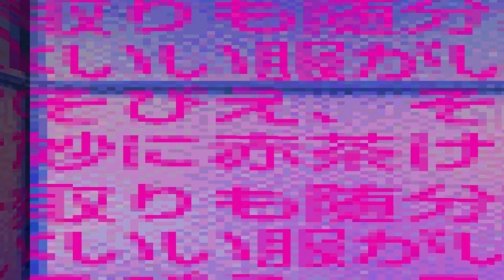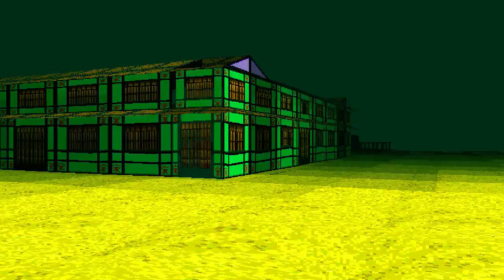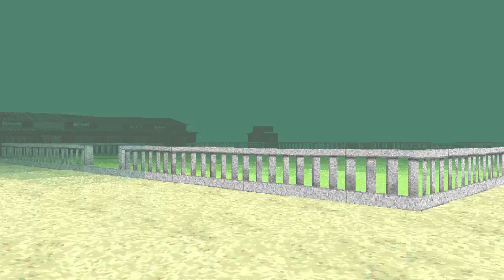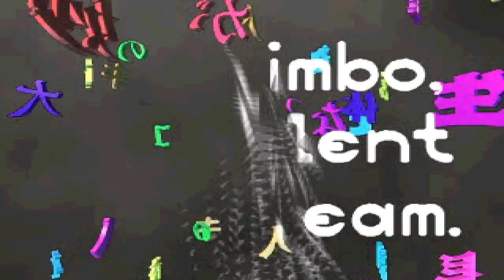LSD Dream Emulator (Faw)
Get ready for more weird dreamscapes, this time with giant statues of heads and hands.